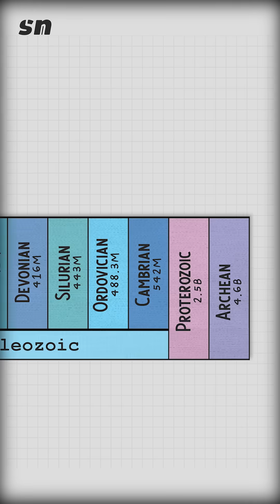Animal that was bigger than elephant 😲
Megatherium is an extinct genus of ground sloths endemic to South America that lived from the Early Pliocene through the end of the Late Pleistocene.
Scientific name: Megatherium
Extinction status: Extinct Encyclopedia of Life
Class: Mammalia
Family: †Megatheriidae
Genus: †Megatherium; Cuvier, 1796
Kingdom: Animalia
Order: Pilosa